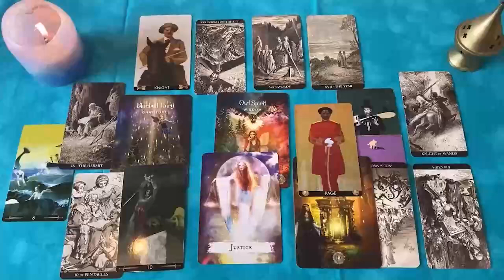ACUARIO NO QUIERE QUE SEPAS ESTOOO 😱 TE DIGO SU SECRETO 🤫🔮🤐 HOROSCOPO ACUARIO AMOR OCTUBRE 2024❤️